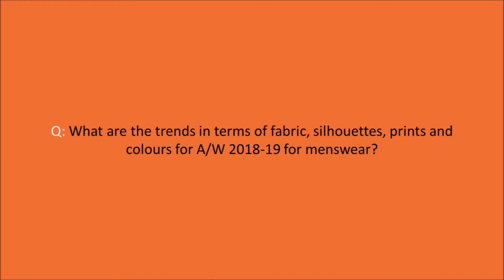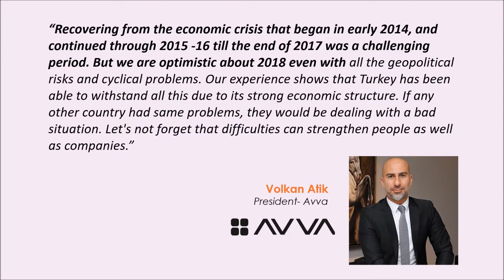Face2Face with Volkan Atik, President- Avva | FIbre2Fashion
Face2Face, the interview column of Fibre2Fashion, features headhonchos of leading companies  and industry veterans from the textile value chain.

Topic: Financial structure key to withstanding crises

Questions:
1. What are the trends in terms of fabric, silhouettes, prints and colours for A/W 2018-19 for menswear?
2. What are the challenges that the Turkish fashion industry faces at present?
3. What are the future plans at Avva?